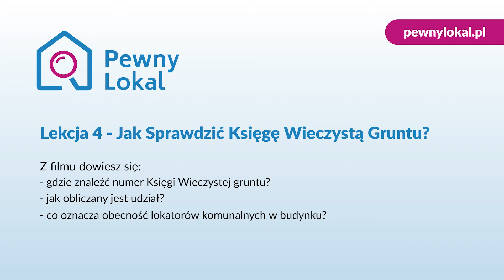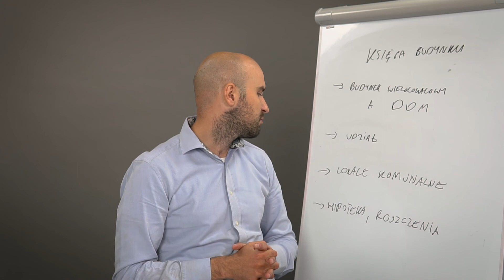Lekcja 4 - Jak Sprawdzić Księgę Wieczystą Gruntu?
Sprawdzenie Księgi Wieczystej 📑 będzie się różnić w zależności od tego jaką nieruchomość chcemy kupić - grunt, dom czy mieszkanie - należy więc pamiętać o tych różnicach❗️

Podczas lekcji czwartej dowiesz się:
👉 gdzie znaleźć numer Księgi Wieczystej gruntu?
👉 jak obliczany jest udział?
👉 co oznacza obecność lokatorów komunalnych w budynku?

🏆 Pewny Lokal to #1 w audytach nieruchomości w Polsce! 🏆
Jeśli kupujesz mieszkanie i potrzebujesz pomocy z odbiorem technicznym, analizą prawną umowy deweloperskiej, przeglądem mieszkania z rynku wtórnego lub wsparciem w negocjowaniu warunków - skontaktuj się z nami!

Znajdź nas w social mediach!